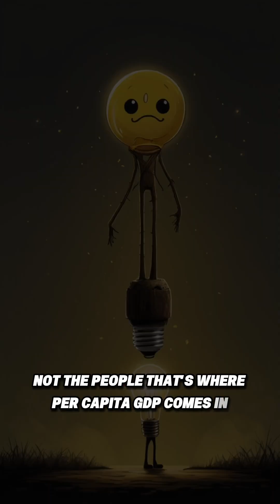Nominal GDP VS Per-capita GDP:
per capita GDP vs nominal GDP